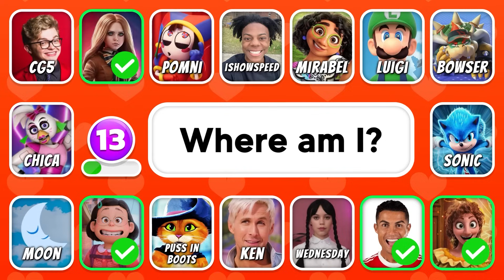Can You Guess WHO SAID IT? 🔊 | Disney Song Quiz Challenge, Mario, Digital Circus, Poppy Playtime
Can you guess who said it? Test your knowledge of Disney songs, Mario, Digital Circus, and Poppy Playtime in this exciting quiz challenge! Get ready for a fun and challenging game that will put your memory and Disney knowledge to the test. Can you guess the voice? Can you guess the character? Join the quiz now and find out! Don't miss out on this epic adventure filled with music and excitement!